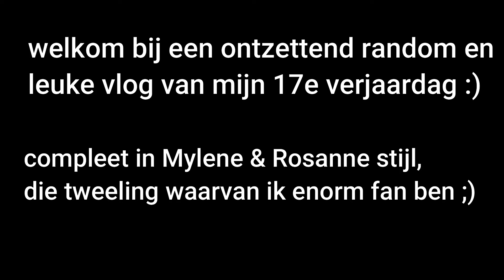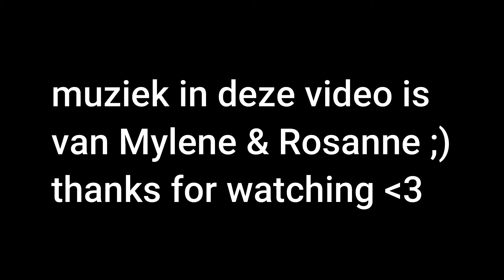Ik vierde mijn 17e verjaardag in Mylene & Rosanne thema... || Just Madeleine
° sub count °
1170

° about me°

Want to support me? That's possible!

Available till April 26th 2022
From this money I'll be able to buy new diy packages for new YouTube video's.

FAQ :

When do you upload? Every Friday, mostly at 11:00.